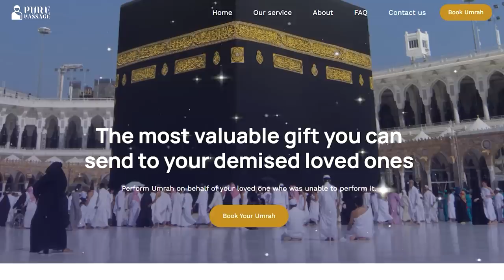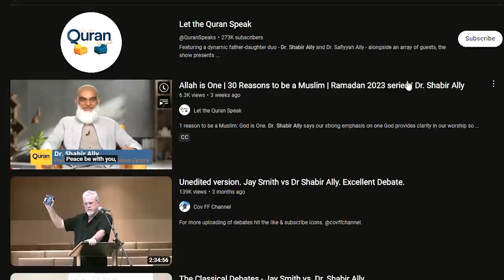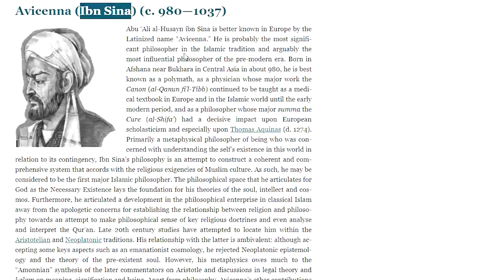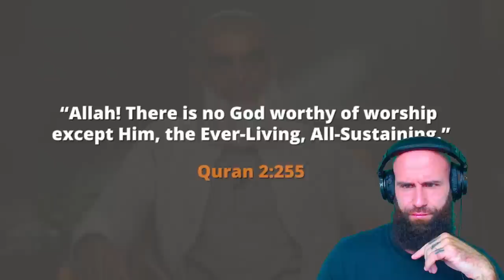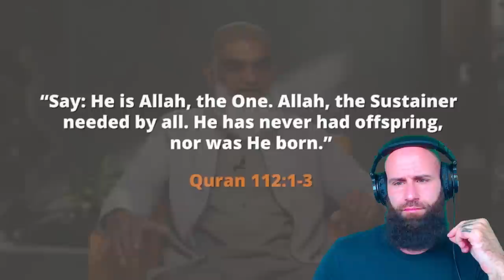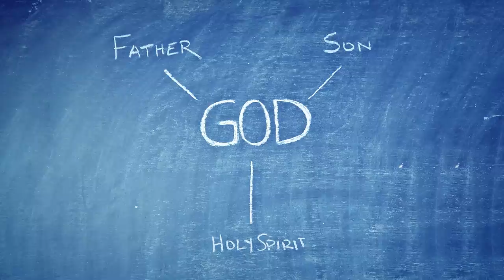Bobby Reacts To ALLAH IS ONE (This Is WHY I'm Muslim!)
The most valuable gift you can send to your demised loved ones:
Allah is One | 30 Reasons to be a Muslim | Ramadan 2023 series | Dr. Shabir Ally Original Video:

In this enlightening reaction video, Bobby, a recent revert to Islam just three weeks ago, shares his thoughts on Dr. Shabir Ally's Ramadan Special Series on "Top Reasons to be Muslim." Today's topic is "Allah is One!"

Bobby engages with Dr. Shabir Ally's insights and shares his own experiences as a new convert to Islam. He provides valuable insights on the importance of the oneness of Allah in Islamic belief and how it is central to the Islamic faith.

Throughout the video, Bobby engages with Dr. Shabir Ally's arguments and provides thoughtful commentary on how the oneness of Allah impacts his own personal journey as a new Muslim. He highlights the importance of understanding the oneness of Allah in developing a strong and meaningful relationship with Islam.

This reaction video is a must-watch for anyone interested in learning more about Islam and the central role of the oneness of Allah in the Islamic faith. With Bobby's unique perspective and Dr. Shabir Ally's expert insights, this video is guaranteed to be both informative and engaging, touching on important topics related to religion, faith, and spirituality. Don't miss out on this one-of-a-kind reaction video!

God bless!